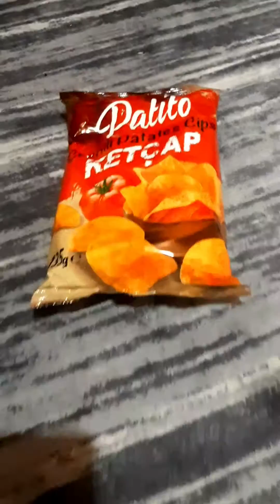اشتريت اكلات سهرة عيد رأس السنة تعالوا شوفوها 🤩😋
شاهد اكلات راس السنة التي اشتريتها من عدة ماركات في تركيا...
حيث بمناسبة عيد الميلاد تم شراء الأطعمة والمشروبات والشيبس والشوكولا وغيرها...